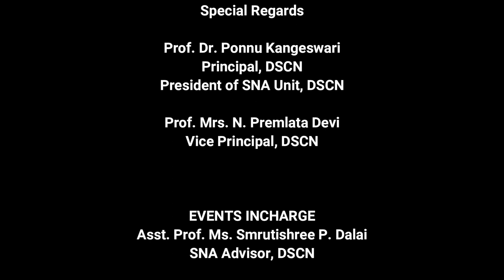INTERNATIONAL NURSES WEEK RECAP 2022 | DRIEMS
INTERNATIONAL NURSES WEEK RECAP 2022
Observed on 4th - 12th May, 2022 at Driems School and College of Nursing, Tangi, ODISHA.

"Nurses: A Voice to Lead - Invest in Nursing and respect rights to secure global health"

Coordinated by: Event Coordinators & Student SNA Members, DSCN

Guided by: Asst. Prof. Ms. Smrutishree P. Dalai, SNA Advisor, DSCN

An @amadriems Originals.

DRIEMS Faternity : Students & Staff Members of DSCN

Events Recap on Nurses Day'22
Wish all A Happy Nurses Day!